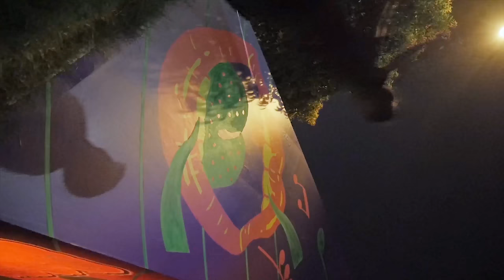就在今明兩天 第7屆台灣跑酷大交流2